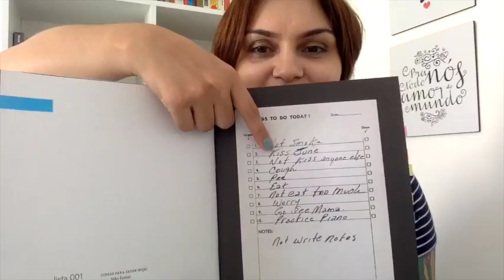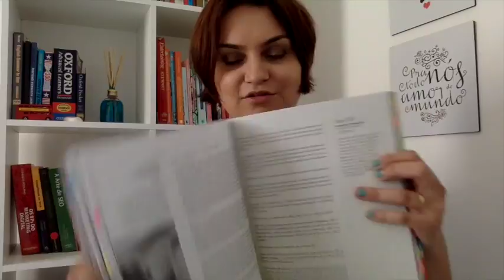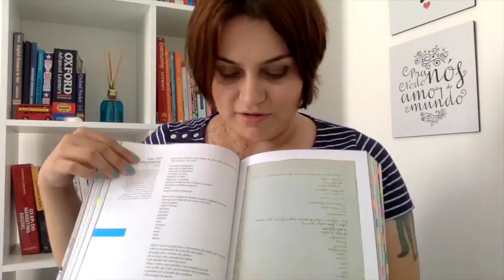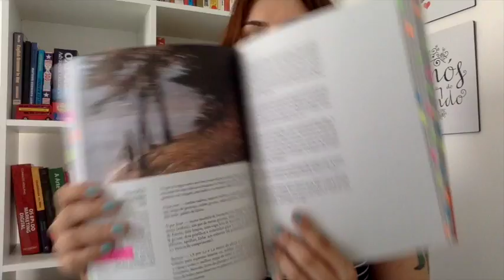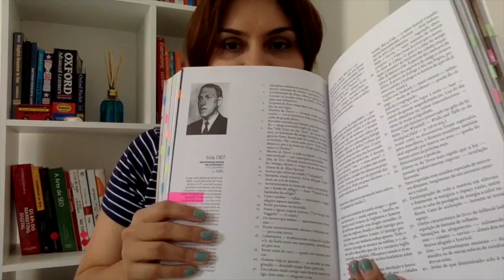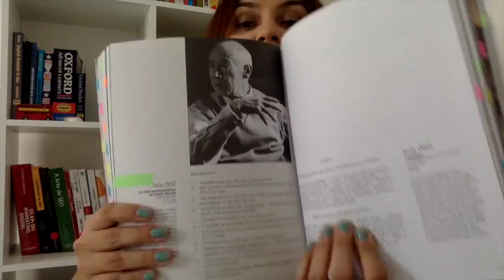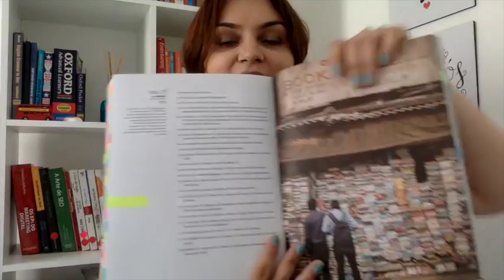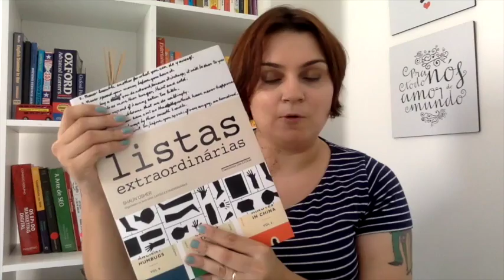Eu li: "Listas Extraordinárias"